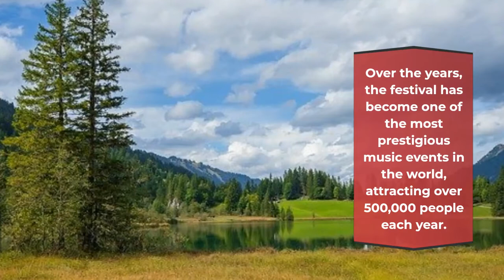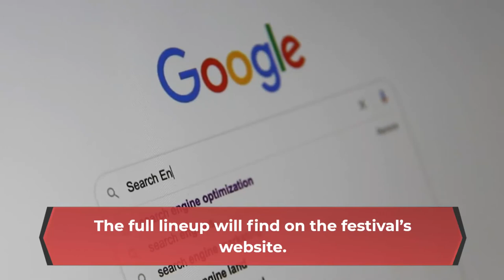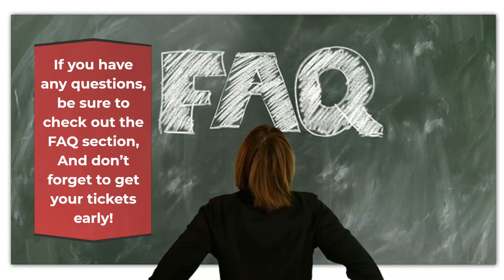New Orleans Jazz Festival 2023 | Lineup, Live Stream and Tickets Info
Want to know more information about the New Orleans Jazz Festival 2023? Please visit here